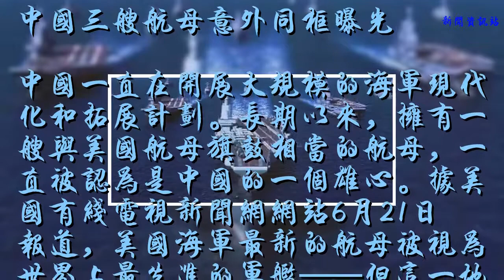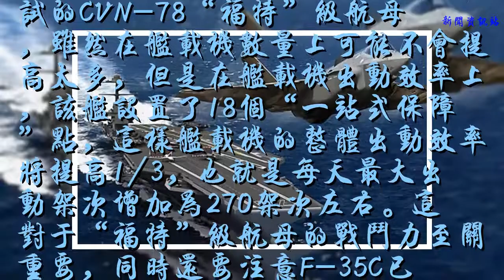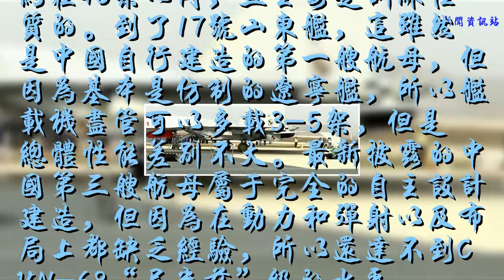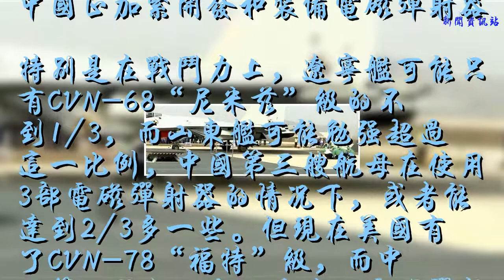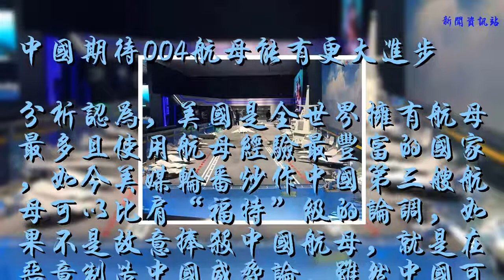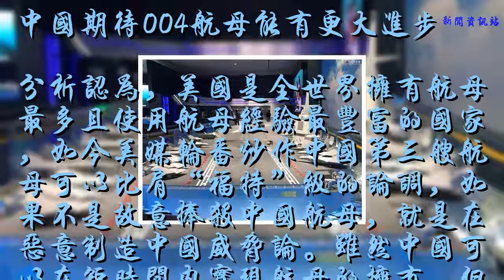別信美國忽悠 中國第三艘航母與福特級差距不小 第四艘才有希望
中國三艘航母意外同框曝光
中國一直在開展大規模的海軍現代化和拓展計劃。長期以來，擁有一艘與美國航母旗鼓相當的航母，一直被認為是中國的一個雄心。據美國有線電視新聞網網站6月21日報道，美國海軍最新的航母被視為世界上最先進的軍艦——但這一地位還會保持多久？中國正在打造安裝了電磁彈射系統的航母，而這是美國海軍迄今為止最昂貴的“福特”號航母獨有的特色。中國第三艘航母被認為使用了3部電磁彈射器，這比美軍其它10艘使用蒸汽彈射器的航母更先進，但是在很多性能上，中國第三艘航母比美國差遠了。

尼米茲級航母的水平其它國家很難追趕
在CVN-78“福特”號之前，CVN-68“尼米茲”級核動力航母被認為是世界最強的航母，其可搭載約90架各型戰機，理論上能保持在開戰初期的4天每天193架次的出動率。現在正在加緊測試的CVN-78“福特”級航母，雖然在艦載機數量上可能不會提高太多，但是在艦載機出動效率上，該艦設置了18個“一站式保障”點，這樣艦載機的整體出動效率將提高1/3，也就是每天最大出動架次增加為270架次左右。這對于“福特”級航母的戰斗力至關重要，同時還要注意F-35C已開始上艦。

福特級+F-35更是難以逾越
對于中國航母來說，本就是個學習和提高的過程，16號遼寧艦因為是在舊殼上改造的，所以艦載機大約在40架以內，且主要是訓練性質的。到了17號山東艦，這雖然是中國自行建造的第一艘航母，但因為基本是仿制的遼寧艦，所以艦載機盡管可以多載3-5架，但是總體性能差別不大。最新披露的中國第三艘航母屬于完全的自主設計建造，但因為在動力和彈射以及布局上都缺乏經驗，所以還達不到CVN-68“尼米茲”級的水平，更別提與CVN-78“福特”號相比。

中國正加緊開發和裝備電磁彈射器
特別是在戰斗力上，遼寧艦可能只有CVN-68“尼米茲”級的不到1/3，而山東艦可能勉強超過這一比例，中國第三艘航母在使用3部電磁彈射器的情況下，或者能達到2/3多一些。但現在美國有了CVN-78“福特”級，而中國第三艘航母也因為使用電磁彈射的而在技術水平上與CVN-78“福特”級差距急劇縮小，不過還存在動力、彈射使用經驗和艦載機數量上的差距，因此，中國第三艘航母仍無法趕上CVN-78“福特”級，惟有設計中的第四艘使用核動力的航母才能與美國持平。

中國期待004航母能有更大進步
分析認為，美國是全世界擁有航母最多且使用航母經驗最豐富的國家，如今美媒輪番炒作中國第三艘航母可以比肩“福特”級的論調，如果不是故意捧殺中國航母，就是在惡意制造中國威脅論。雖然中國可以在短時間內實現航母的擁有，但要在運用和實戰經驗上追上美軍，恐怕這還需要更多的時間與訓練積累，所以不要指望中國在一夜間就能在航母戰力上與美國相提并論。但是，只要中國不懈努力，奇跡會有的，中國的夢想也是不那么難實現的！第四艘國產航母，距離已經不遠了！
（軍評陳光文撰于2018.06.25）